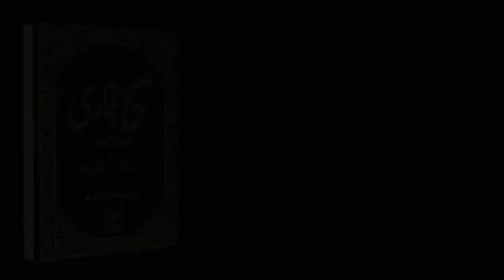Sahih Bukhari Hadees No.429 | Hadees Nabvi in Urdu | bukhari sharif urdu | Islam Studio 9